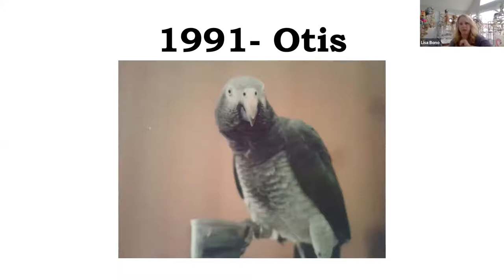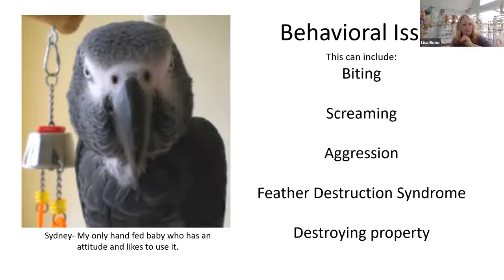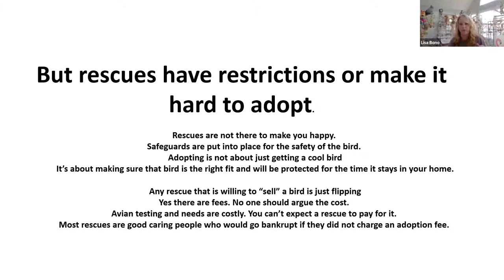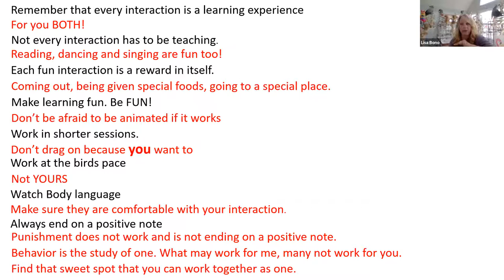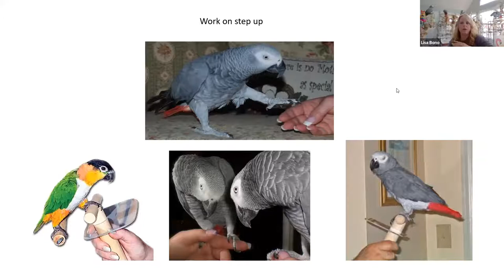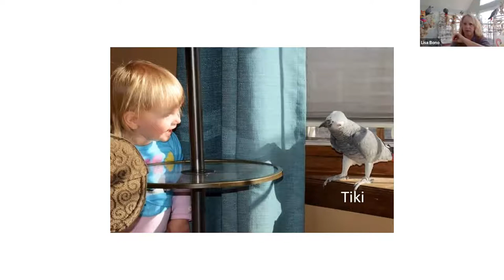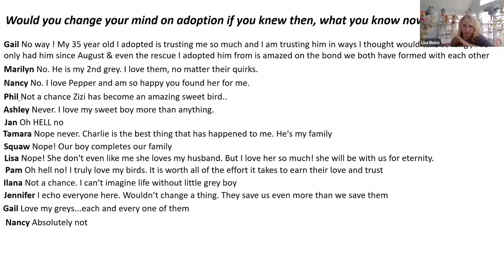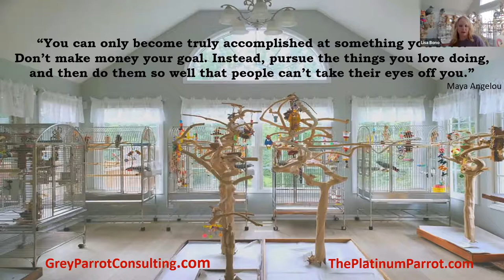The Grey Way Episode 3: Adoption - A New Start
A Lafeber's Pet Bird webinar hosted by Laura Doering, former editor of Bird Talk magazine and Birds USA magazine. Our Guest, Lisa Bono, CPBC, owner and operator of The Platinum Parrot and a certified parrot behavior consultant specializing in African Grey parrots, presents Episode 3 of The Grey Way, a Lafeber Pet Birds Webinar Series focusing on Congo & Timneh African Grey parrots as pets. Are you thinking of adoption? Concerned about the myth of a second-hand bird? Lisa discusses how understanding the process will ensure a smooth transition and will help a bird in need get a new lease on life. Helping one bird won’t change the world, but it will change the world for that one bird.